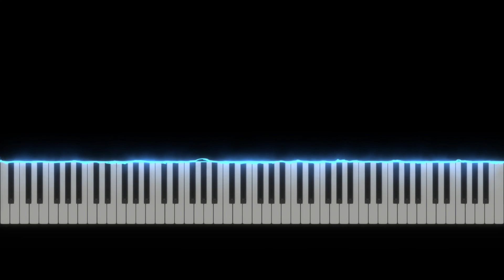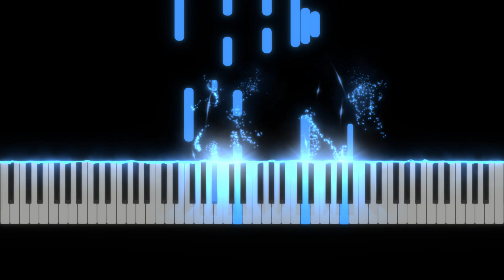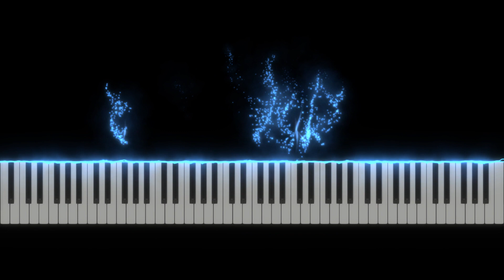Prologue (Piano Solo, Visual/Tutorial Version)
In 2011 I wrote this little piano solo I called Prologue. Recently I created this visual/tutorial video for those who'd like to learn it or play along. Enjoy!